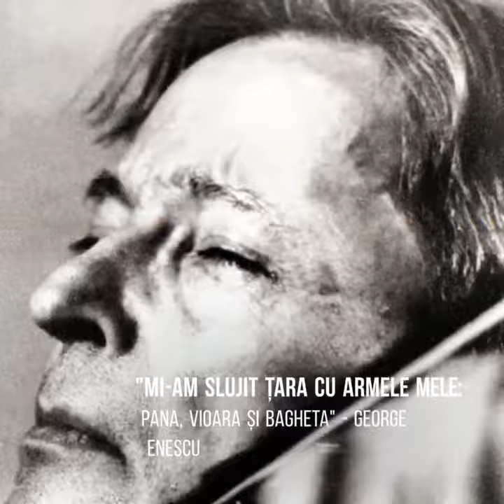George Enescu şi Constantin Brâncuşi la Paris 1947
Oameni absolut geniali, total devotaţi valorilor naţionale ridicate de ei înşişi pe înaltele culmi ale lumii. Respect şi admiraţie!